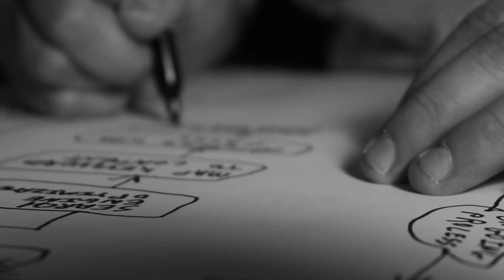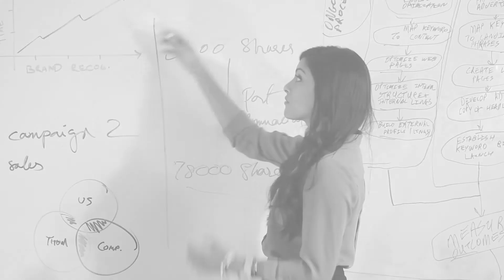Ganancia360 Website Background